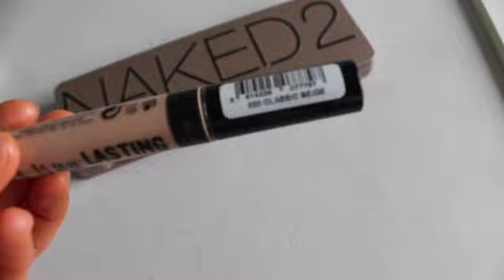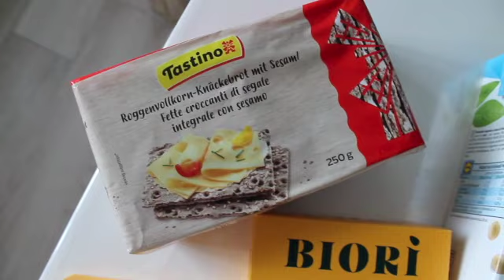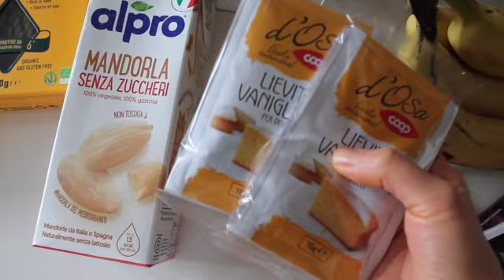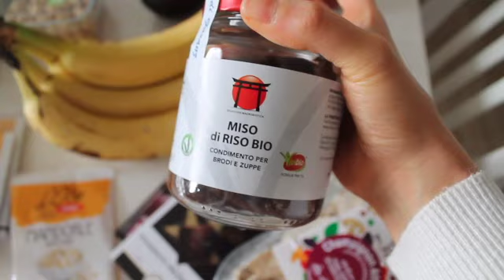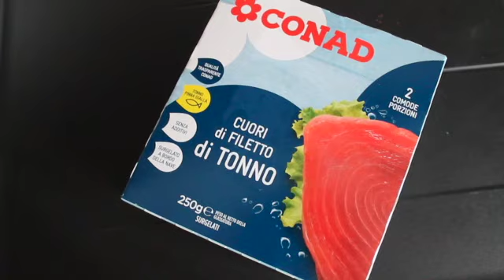La mia SPESA SANA| Saturday VLOG, pulizie, shopping e pizza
Il fine settimana è dedicato a spesa, preparazione alimentare per la settimana, ma anche pulizie di casa e svago!
 0.00 Introduzione
6.00 La mia spesa
12.55 Zara Home